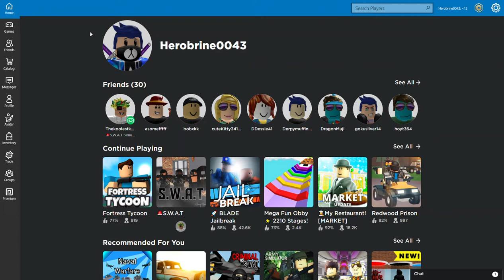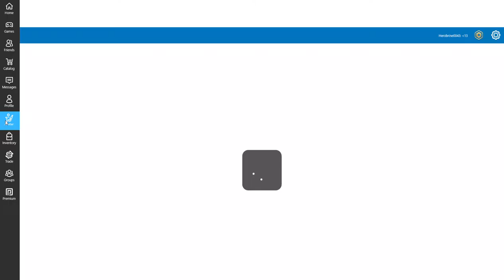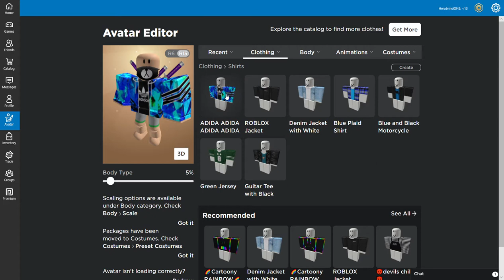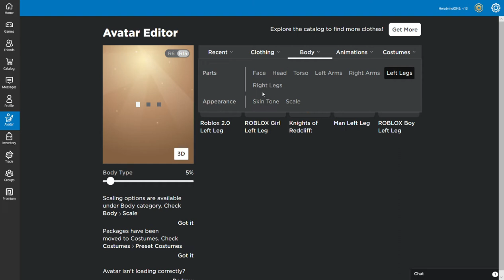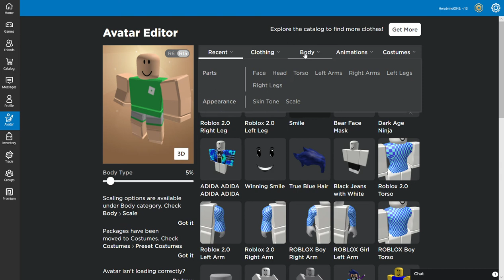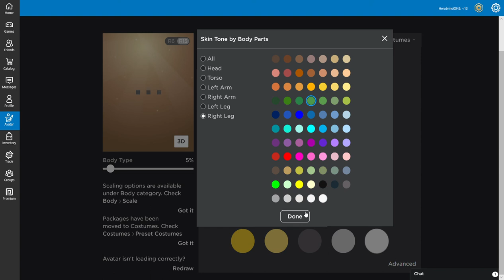🏰Fortress Tycoon!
Fortress tycoon! Sry for background noise, I don't have a recording studio.